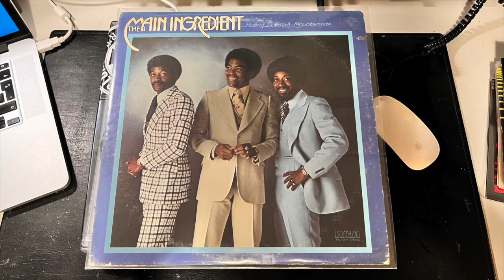The Main Ingridient - Rolling Down A Mountainside - 1975 FULL ALBUM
Side 1
Rolling down a mountainside
Of this I´m sure
The good old days
I want to make you glad

Side B
Thanks for the laughs
Family man
A broken heart don't really break
That ain't my style